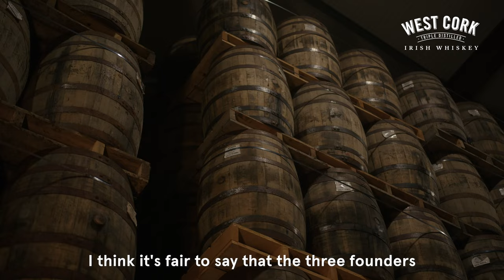John Harrington | Casked Conversations | West Cork Irish Whiskey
Casked Conversations

Episode II: John Harrington

The second stop on our quest to find out what makes West Cork the way it is brings us a little closer to home with John Harrington, Head of Production Operations at West Cork Distillers